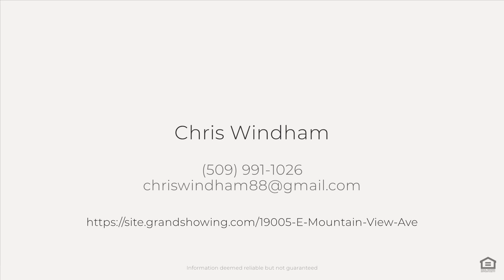19005 E Mountain View Ave, Spokane Valley, WA